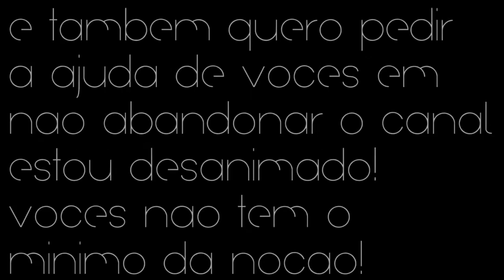=( Te amo Valkiria, ainda te sinto ao meu lado!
Open =(
É triste.. E outra, a intro dela que fiz faz 1 ano bugou, entaaum naum me julguem ;-;)

Reqs -

Introduction animation: 1k200

    -  Store  [R E A I S]-

3D - Gringa  Ainda não tem

' Skoree Config's -

- Memory (RAM): 8,00 GB
- 64 Bits - Windows 7
- Video Card: Gtx 750 // Sapphire Radeon HD 5570 4GB
- HD: 1T

I Love u s2 !

"Valkiria, sei que você não está do meu lado, mas ainda te sinto aqui, as vezes, te vejo deitada na minha cama, mochila, gaveta... Enfim, também sei que você não deve estar lendo isso (claro, você é uma gata) Mas eu te amo, de coração, foi você quem dormiu no meu pescoço, foi você que eu fiz carinho esse tempo todo...
Eu te amo, mas te amo muito!!"

Ta ai umas fotos dela no final do video, espero que entendam...